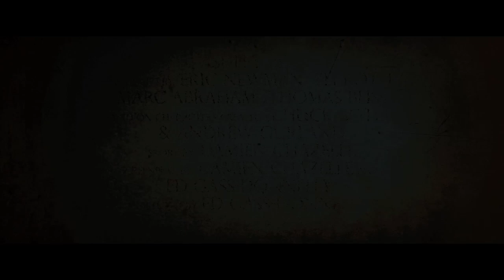Trailer: The Last Exorcism Part II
In "The Last Exorcism Part II," Nell Sweetzer is back, and this time she's trying to rebuild her life after the terrifying events of the first film. As she struggles to piece together the fragments of her past, Nell realizes that the demon that once possessed her is still very much a threat. Haunted by disturbing visions and supernatural occurrences, Nell must confront her deepest fears and uncover the truth about her connection to the malevolent entity. With the help of a group of new friends and a mysterious stranger, Nell embarks on a perilous journey to rid herself of the demon once and for all. But as the forces of evil close in around her, Nell must summon all of her strength and courage to survive the final battle between light and darkness. "The Last Exorcism Part II" is a chilling and suspenseful horror film that will keep you on the edge of your seat until the very end.